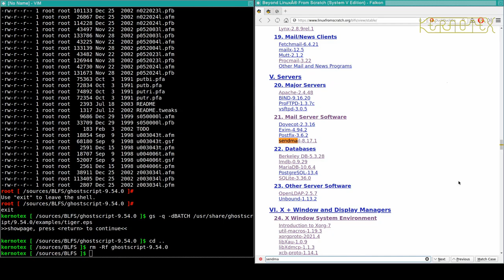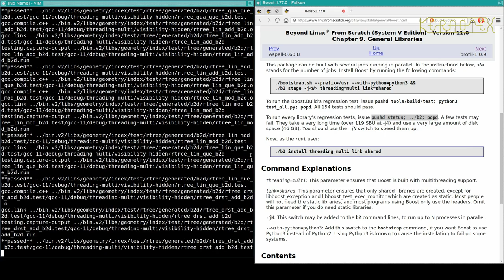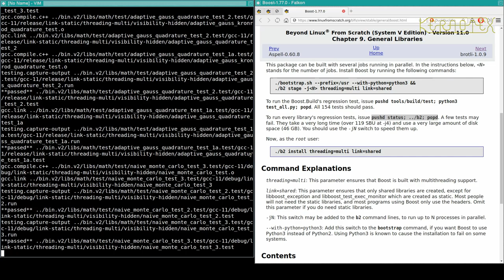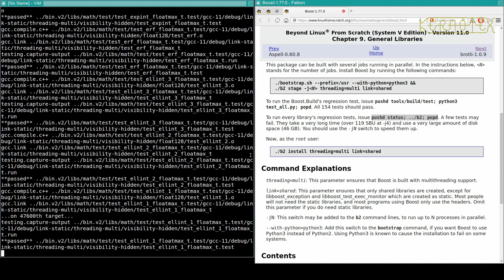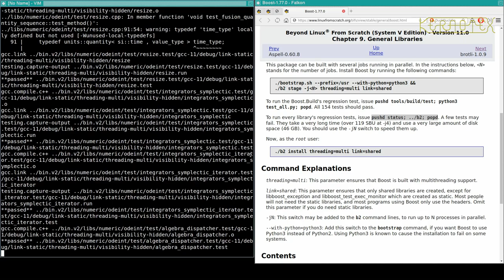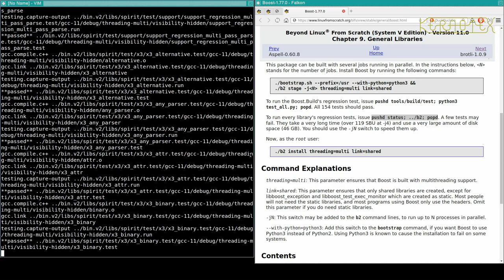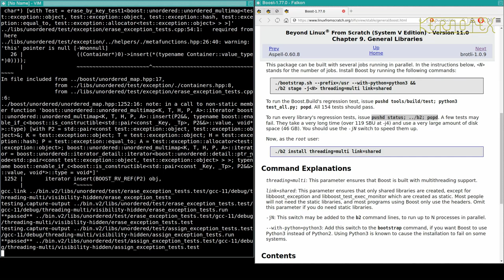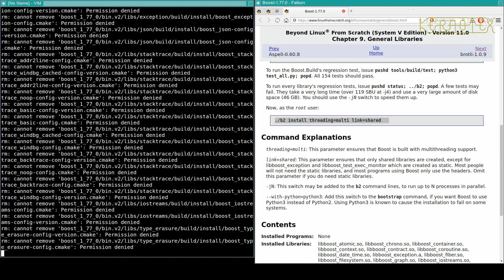81: Other Packages 2: Sendmail & Boost - BLFS 11.0 on iMac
Part 81: Sendmail & Boost.

Packages that are required to be part of or enhance the final operating system are built.

1. WARNING!!! I set CFLAGS and CXXFLAGS for the duration of this build as I did for my LFS 11.0 videos. However I DO NOT RECOMMEND doing this. I believe this is why this build had so many problems.

2. I did no preparation for these videos so that I could present the compiling process as a kind of 'live' session to demonstrate how a typical build might go.